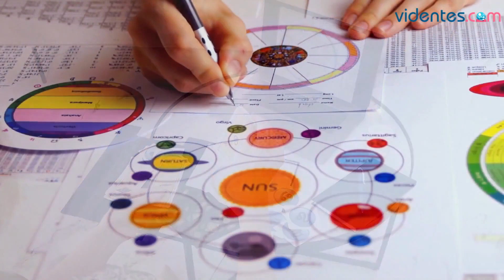HORÓSCOPO DIARIO 💘❣️💫 SAGITARIO ♐️ SÁBADO, 18 DE MAYO DE 2024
Horóscopo de Sagitario para hoy, sábado 18 de Mayo de 2024. El horóscopo para hoy: descubre tu futuro gracias a mi horóscopo diario para ti.